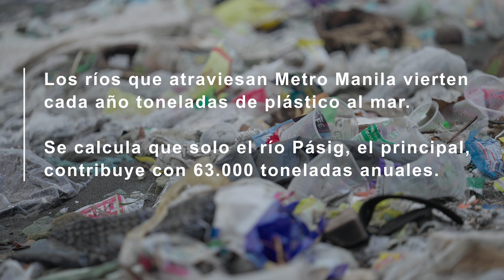Contaminación en los ríos de Metro Manila, Filipinas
Vídeo de @MikelKonate | Los ríos son las grandes arterias por las que fluyen hasta el océano los residuos plásticos en Metro Manila. La cantidad que llega hasta las aguas del Pacífico no solo está determinada por el volumen de plásticos generado en la cuenca del río —que, a su vez, depende de  la concentración de población, el desarrollo económico y la calidad de la gestión de residuos—: también influyen el clima, la geografía o  la distancia de las urbes al mar.

En la capital filipina confluyen factores que crean la ‘tormenta perfecta’ para el vertido de plásticos al océano: una altísima densidad de población alrededor de los ríos, rápido —y desigual— crecimiento económico e industrial, un endeble sistema de gestión de basuras y una megaurbe pegada, literalmente, al mar.

Varios de los principales ríos de Metro Manila están entre los que más plástico vierten al mar en todo el mundo, según un estudio publicado por Science Advance. Se calcula que solo el Pásig, que con unos 25 kilómetros atraviesa la megaurbe con 25 kilómetros, contribuye con 63.000 toneladas al año.